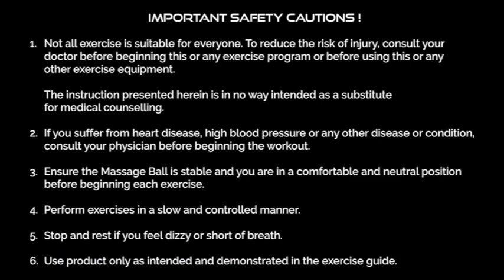SPRI Tension Release Massage Ball - Exercise Guide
Learn how to use the 'SPRI Tension Release Massage Ball' with Kasia Czambol.

This dense rubber ball massages stiff muscles, increases circulation and relieves soreness. Easily targets areas of tense and knotted muscles. Provides the perfect firmness for effective trigger-point and deep-muscle massage.